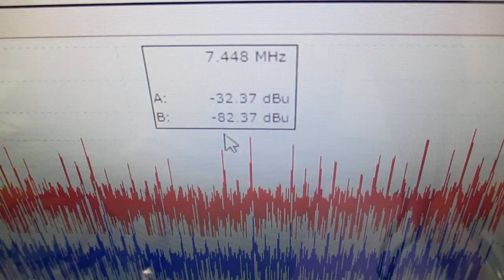メガヘルツの超音波発振制御プローブを利用した実験動画 ultrasonic-labo